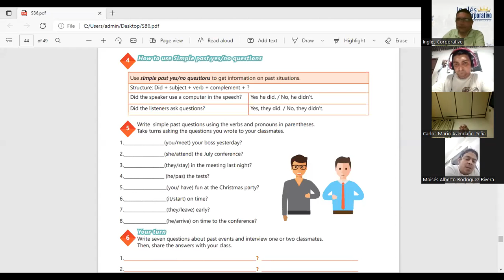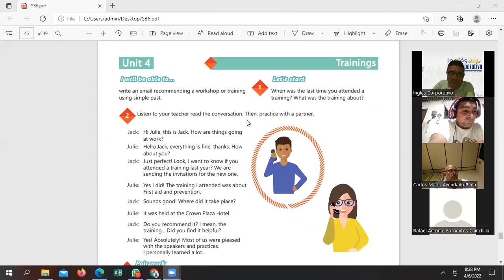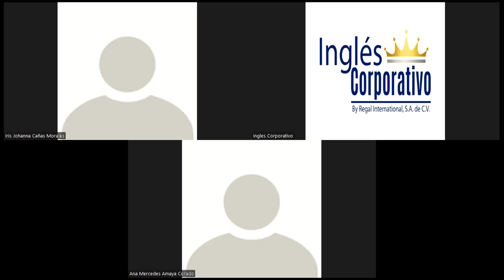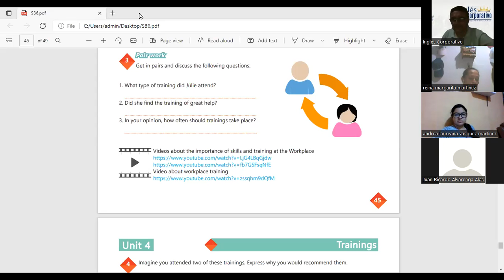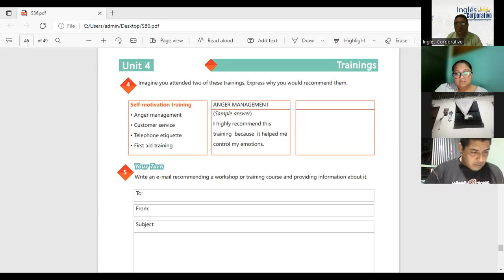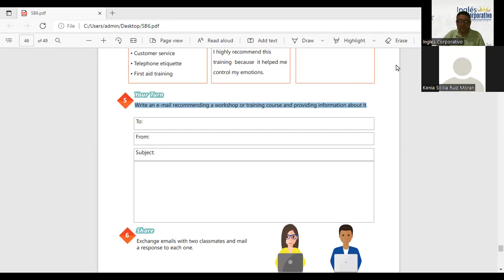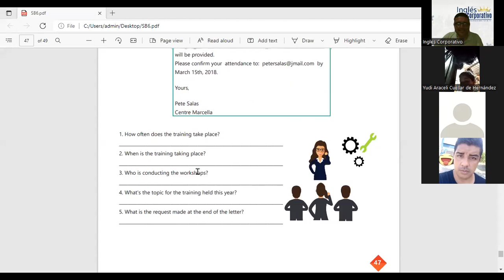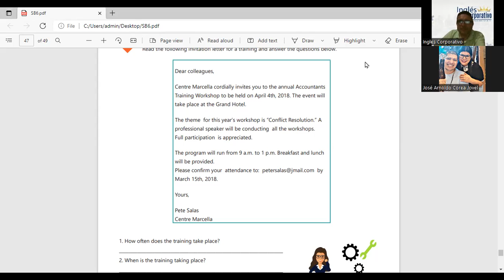Ingles Corporativo-April 06th-Simple Past Practice